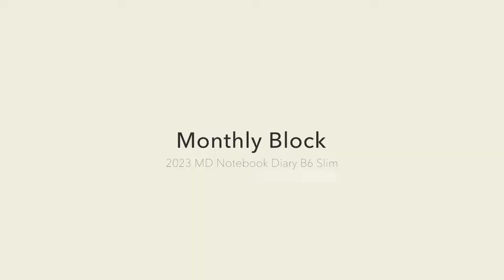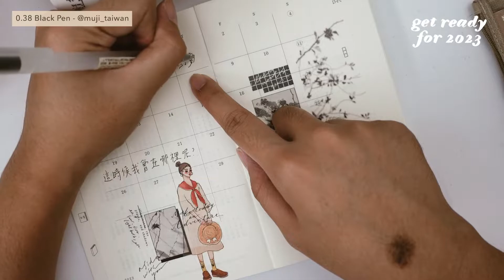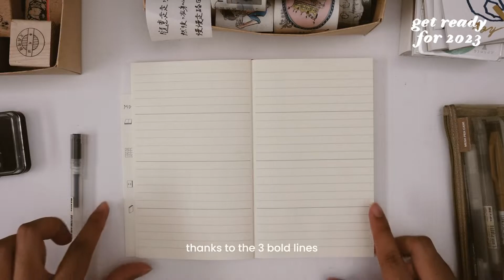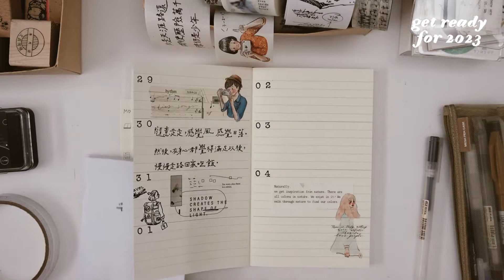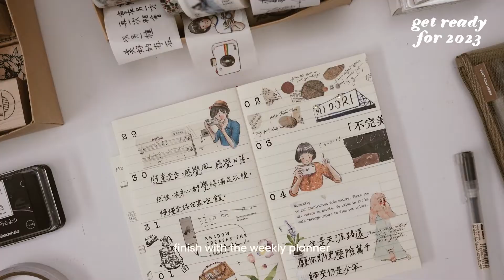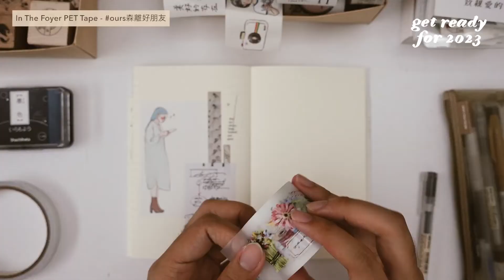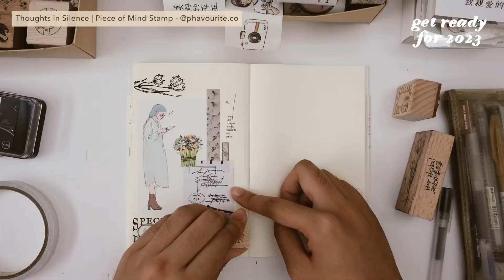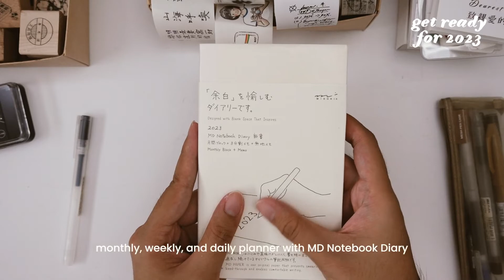Get ready for 2023: B6 Slim MIDORI Notebook Diary - Monthly, Weekly, Daily Use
BGM

PLANNER
B6 Slim MD Notebook Diary (Monthly Block + Memo) - @midori_official

CAMERA
SONY ZV1

THUMBNAIL
Procreate